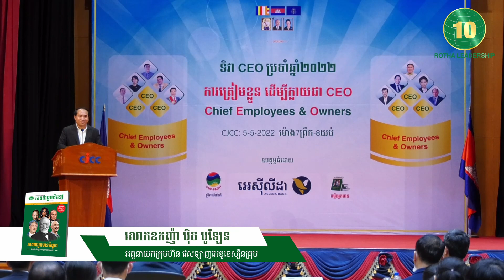ការរកស៊ីចូលហ៊ុនគ្នា !!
សូមអរគុណ សម្រាប់ការគាំទ្របេសកកម្មរបស់ Rotha Leadership
📚សៀវភៅស្រាវជ្រាវភាពជាអ្នកដឹកនាំ📚
១. សៀវភៅភាពជា CEO (5$)
២. សៀវភៅភាពជាអ្នកដឹកនាំ (10$)
៣. សៀវភៅភាពជាអ្នកមានកំពូល ឬគម្ពីរអ្នកមាន (30$)
☎️​ ទំនាក់ទំនងទិញសៀវភៅ៖ 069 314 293 / 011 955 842

សូមអរគុណសម្រាប់ការទស្សនា ខ្ញុំនឹងព្យាយាមផលិតវីឌីអូមេរៀនល្អៗបន្ថែមទៀត ដើម្បីជាធម្មទាន។
--- សូមអរគុណ!!! ---
Rotha Leadership